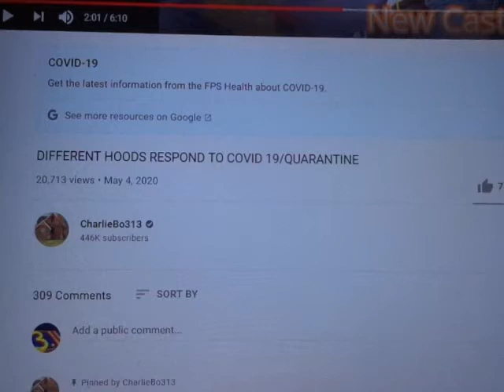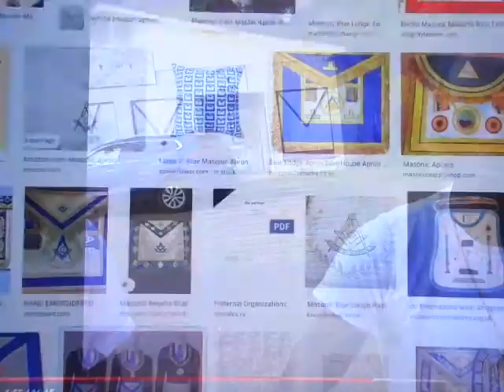Mel Mula VS Ze Werld!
Mel Mula - Go In Part 2
Give Dinero!